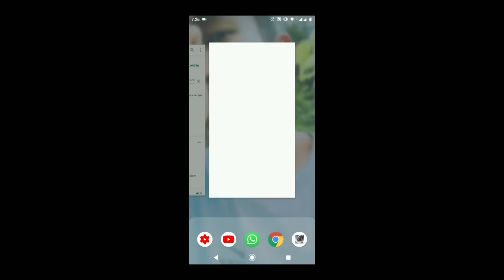SAIU NOVA ATUALIZAÇÃO DO FREE FIRE !!!